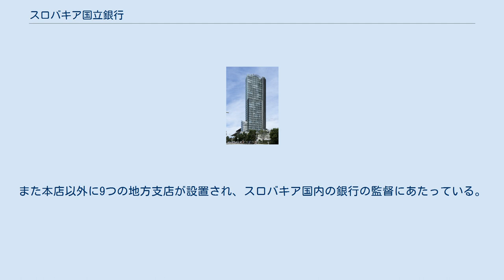スロバキア国立銀行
スロバキア国立銀行（スロバキアこくりつぎんこう、スロバキア語: Národná banka Slovenska; NBS）はスロバキアの中央銀行。
2009年1月1日に同国の通貨がユーロに移行したことによって、欧州中央銀行に中央銀行としての機能を移管した。
 スロバキア国立銀行は1993年1月1日に設立された独立機関で、その目的は物価安定を維持することである。
 スロバキア国立銀行は政府から委任されて、金融政策の実施に関連して国際金融機関や国際金融市場における取引についてスロバキアを代表する。
 スロバキア国立銀行の最高運営機関は理事会であり、金融政策の策定、適切な政策の実施、金融対策を司っている。
理事会は大統領がその任命・罷免の権限を持つ総裁と2人の副総裁に加えて、総裁の提言を受けて政府が任命・罷免の権限を持つ8人の理事で構成される。
また8人の理事のうち3人はスロバキア国立銀行の職員であってはならないと定められている。
 2010年1月12日以降、スロバキア国立銀行の総裁はヨゼフ・マクチが務めている。
 スロバキア国立銀行の本店ビルは2003年5月23日に首都ブラチスラヴァで供用が開始された。
高さ113メートル、33階建ての本店ビルはブラチスラバでも有数の超高層ビルである。
また本店以外に9つの地方支店が設置され、スロバキア国内の銀行の監督にあたっている。